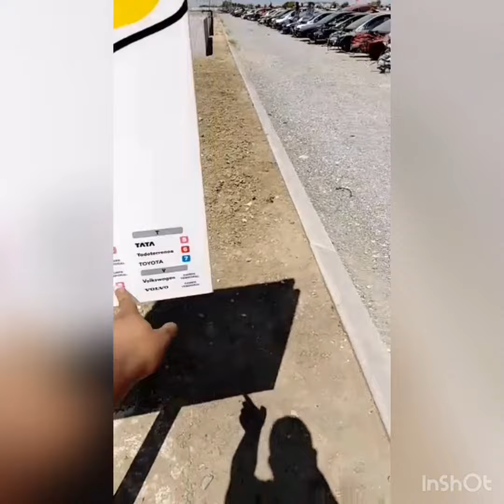خردة سيارات في اسبانيا مدريد